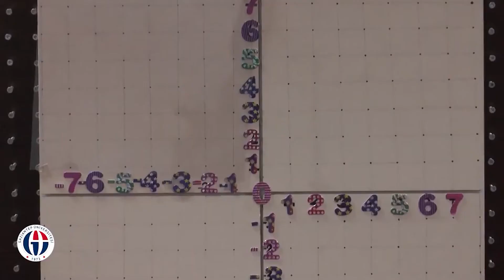Gaziantep Üniversitesi Eğitim Fakültesi